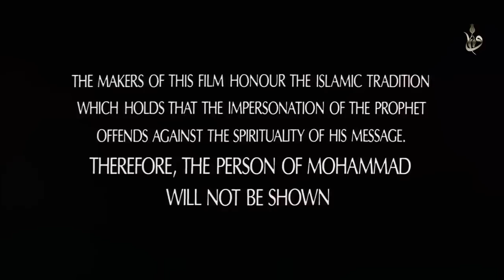ÇAĞRI FİLMİ - 1. Bölüm: Hira Günleri ve İlk Vahyin Gelişi / The Message (İSLAMİYETİN DOĞUŞU)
İslam'ın Doğuşu ÇAĞRI FİLMİ - The Message (İSLAMİYETİN DOĞUŞU) Filmini 12 bölümde izleyicilerimize sunuyoruz.

İslam'ın doğuş sürecine tanıklık etmeye hoş geldiniz. Bu filmi bu kanal üzerinden 12 bölümde yayınlamayı. Daha fazla ilgi görmesi dileğiyle yayınlamaya başladık. Hayırlı Ramazanlar.